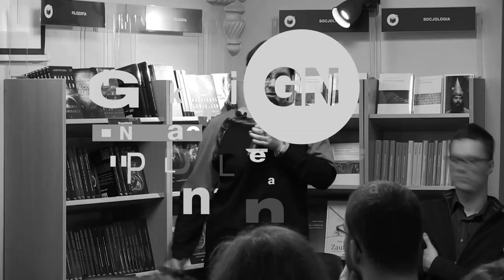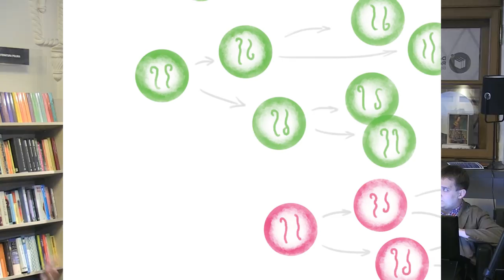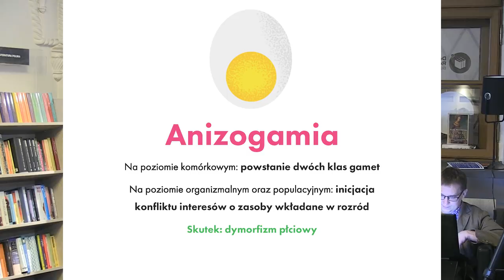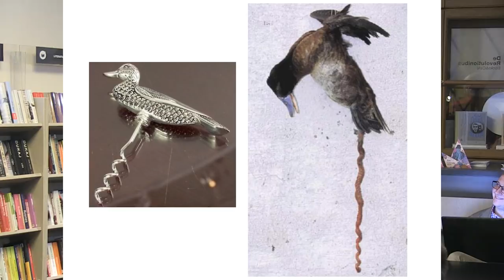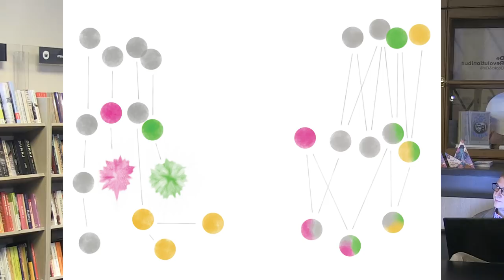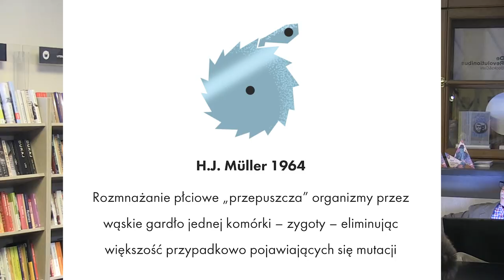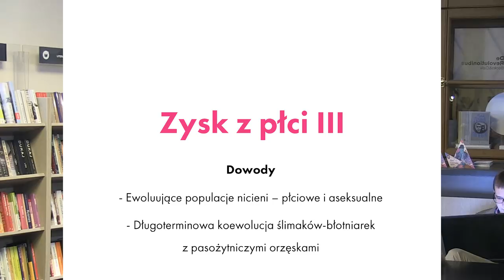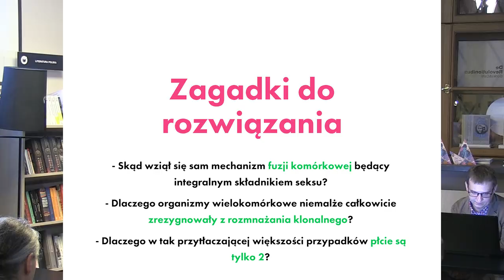Po co nam seks? Ewolucyjna historia płci, Szymon Drobniak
Dlaczego wiele organizmów rozmnaża się płciowo? Od czasów Karola Darwina na to pytanie należy odpowiadać z perspektywy ewolucji, która postrzega płeć jako adaptację. Jaką przewagę zapewnia rozmnażanie płciowe organizmom? Kiedy płeć pojawiła się na darwinowskiej scenie życia? Jak zmieniały się teorie ewolucji płci? M.in. na te pytania odpowie w swoim wykładzie dr Szymon Drobniak.

Dr Szymon Drobniak jest biologiem ewolucyjnym i grafikiem. Zajmuje się ewolucją seksu, komunikacji opartej na kolorach i zachowań socjalnych. Pracuje na Uniwersytecie Jagiellońskim i Uniwersytecie w Uppsali. Zwycięzca polskiej edycji konkursu FameLab oraz członek stowarzyszenia Rzecznicy Nauki. Współpracuje z działem naukowym „Tygodnika Powszechnego”.